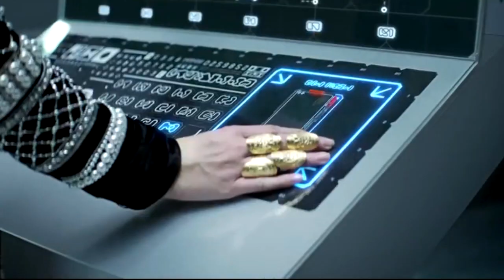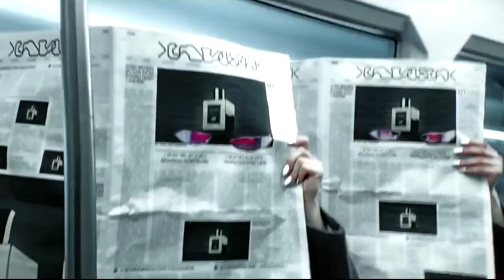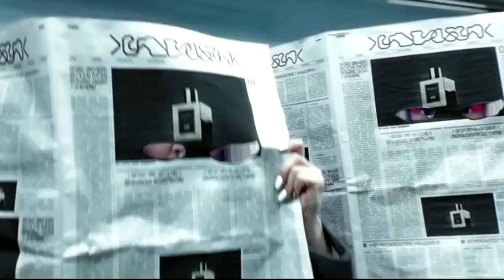Laura May - Life Begins Radio Edit